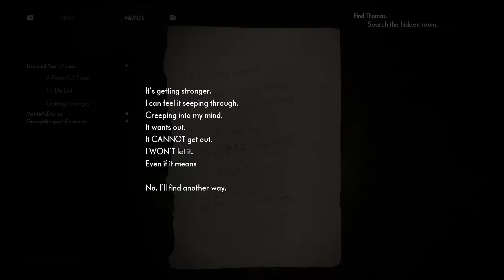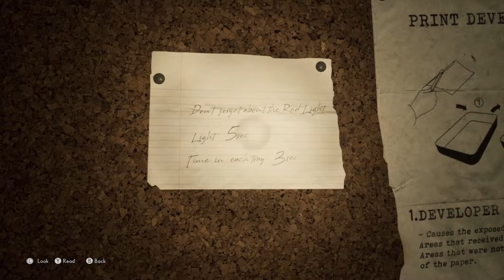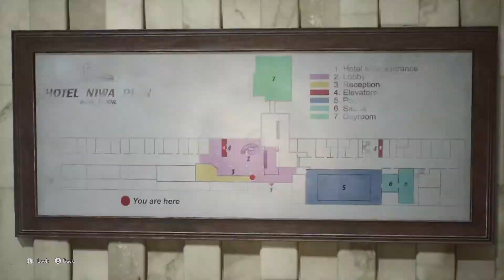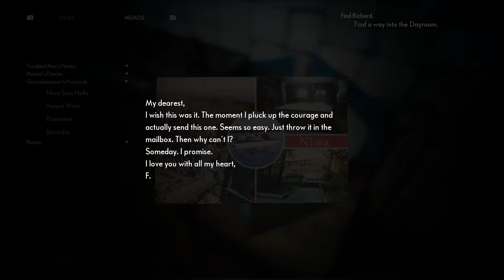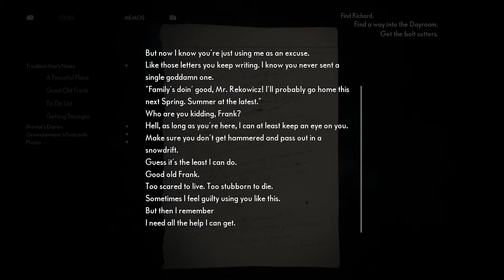The Medium-PC-Gameplay-Ep.2-The Maw Wants My Skin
▼Links♥

The Medium-PC-Gameplay-Ep.2-The Maw Wants My Skin Check It Out!